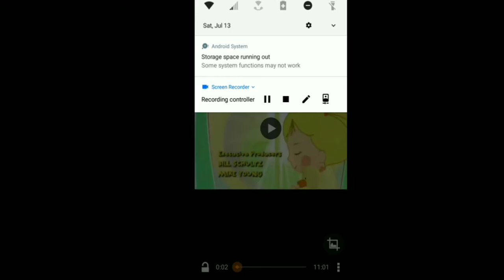Veggie tales One Eyed Louie